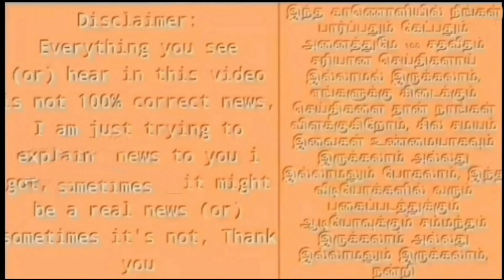அடுத்த மேட்ச் : தமிழன் உறுதி ! பொளந்து கட்டிய டிராவிட் ! திடீர் பதற்றம் ! IND vs SA Playing 11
Non-profit educational or personal use tips the balance in favor of fair us All photos are used under creative Commons license as cc0, cc by SA 1.0,cc by SA 2.0, cc by SA 3.0 and cc by SA 4.0 license 👇 👇